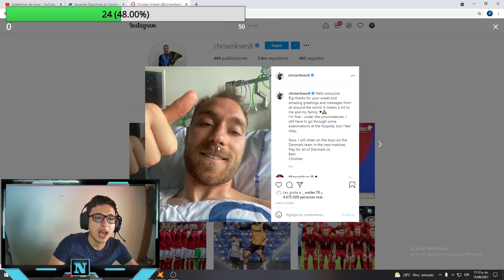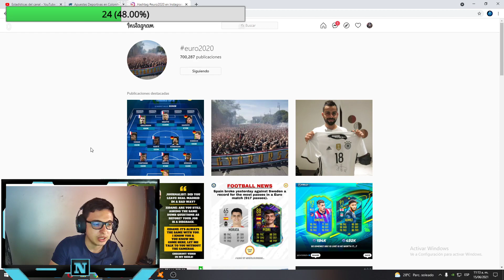ERIKSEN ENVIA MENSAJE AL MUNDO / MEDICOS DICEN que NO VOLVERIA a JUGAR al FUTBOL / EURO 2020